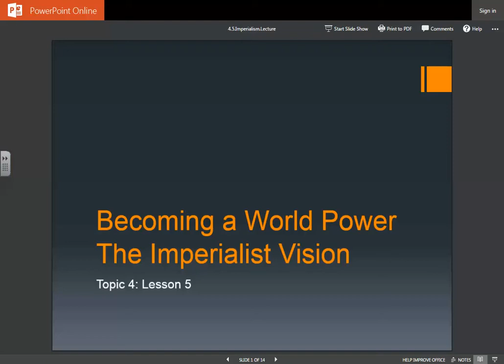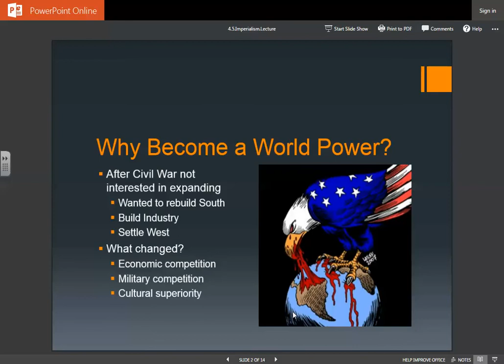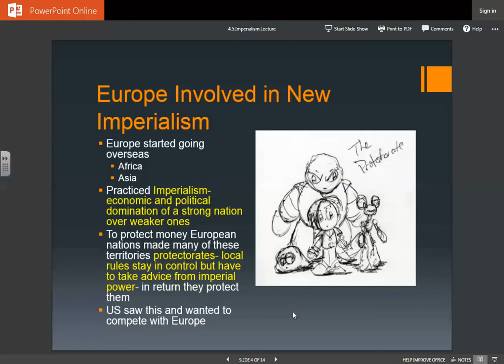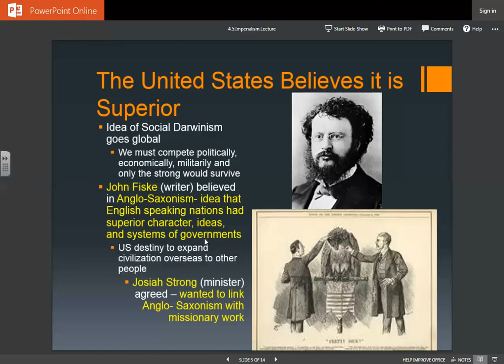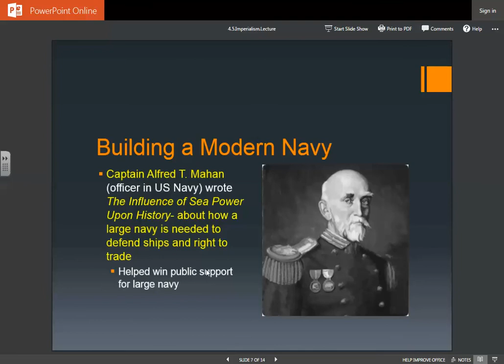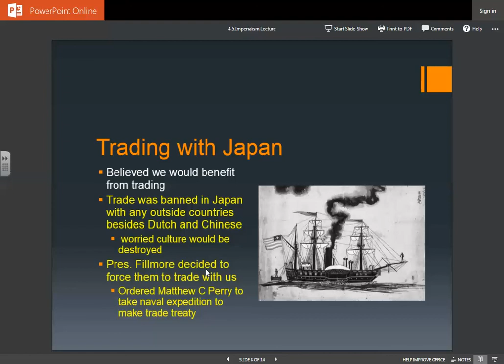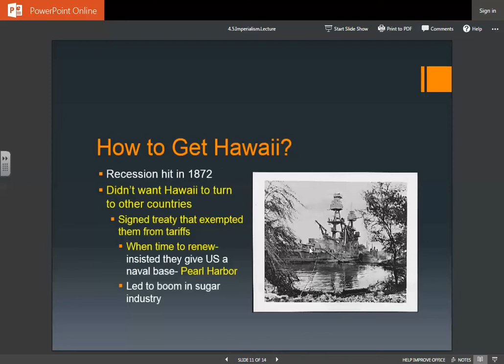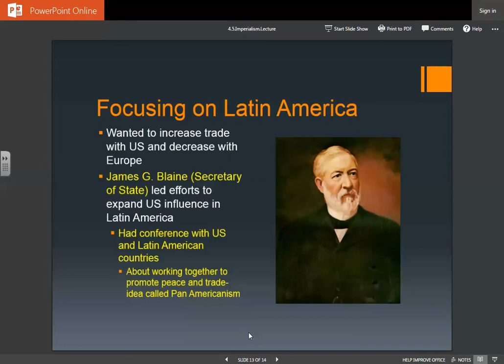4.5 Imperialism Lecture